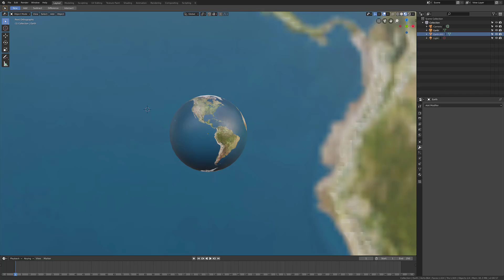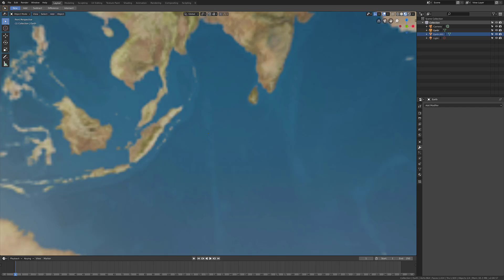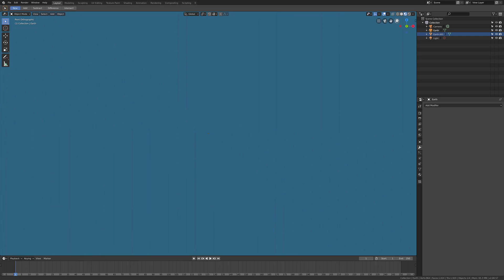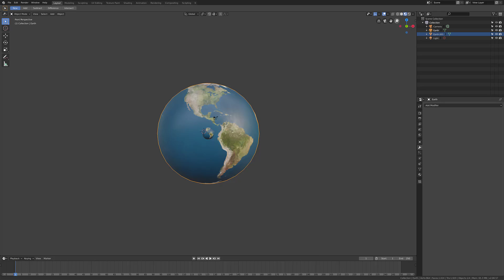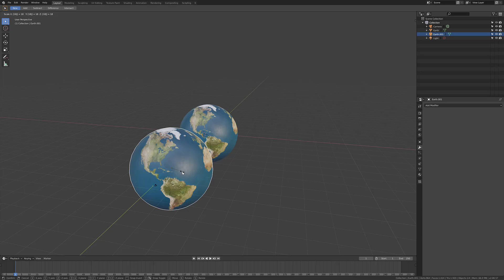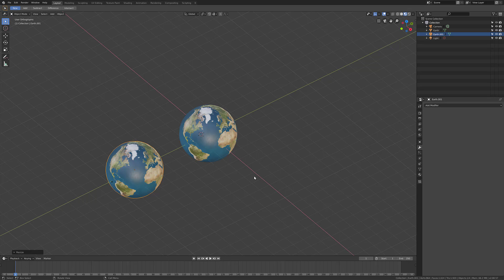Flat Earth, perspective, paralax, kryptonite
Here is why one can't match a curve and be done.
A lot has to be known. At least, the two distances from which the globe was taken.
But there is more to it, the objective and the zoom is to be taken into account.

So, if you do a collage of two macthing curvature, provide for each:
- Focal
- Distance from target
- Zoom factor